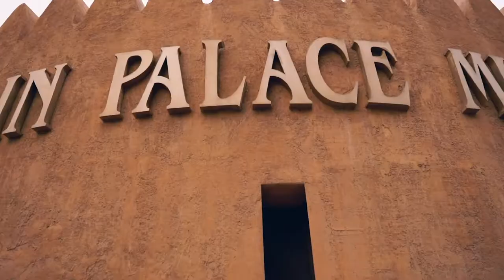Al Ain Palace Museum | UAE Heritage | Experience Abu Dhabi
"Visit the home of the Founding Father of the UAE and the first President of the country, the late Sheikh Zayed bin Sultan Al Nahyan, in Al Ain.
Learn more about this historical attraction that's an integral part of UAE Heritage below, but in the meantime, SUBSCRIBE for top travel tips and insider info on the Visit Abu Dhabi channel:

Qasr Al Ain or Al Ain Palace is one of the best-reinstated forts in Abu Dhabi. and an important historical site in the UAE. It was home to the Founding Father of the UAE and the first President of the country, the late Sheikh Zayed bin Sultan Al Nahyan, who lived here with his family until 1966, with the family later moving to Abu Dhabi.

Inside the museum, the palace and private residence provide insights into the lives and culture of both the ruling family and the community until the country’s transformation after the discovery of petroleum. The Bedouin-style architecture (Bedouins are the nomadic Arab people from the region) dates back to 1937, with the structure converted into a museum in 1998 as a key cultural and tourist attraction. The museum opened its doors to visitors in 2001 and continues to celebrate the UAE’s rich history, preserving its links to the present and the future.

A contrast of modern design elements and traditional Emirati influences can be seen throughout the property. The structure of the museum is a conglomeration of courtyards that merge official and private facilities in one complex. Each of these areas was built and restored using locally sourced and environmentally-friendly building materials including clay, adobe and plaster stones, as well as palm-tree elements for roofing rooms, ceilings, doors, and windows. The most visited section of the museum is the room that was devoted to teaching the palace residents the Holy Quran, with Hadith, that comprises the teachings and sayings of the Prophet Muhammad (Peace Be Upon Him), inscribed on the ceiling.

Planning a trip to the UAE? If Dubai is on your list, why not add a few days to your itinerary and visit Abu Dhabi after your Dubai vacation? You’ll be glad to know we’re just an hour away from Dubai by car.

Best tourist attractions in Al Ain

This fort is one of Al Ain's top tourist attractions

 • This fort is one of Al Ain's top tour...

Camp, hike and explore in Al Ain

 • Camp, hike and explore in Al Ain | Vi...

Plan the vacation of a lifetime with Visit Abu Dhabi